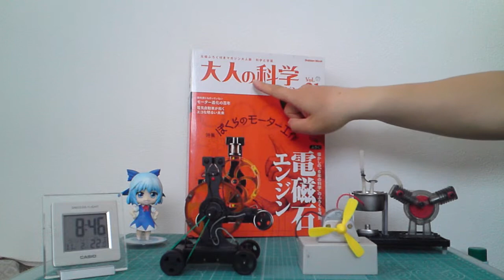電磁石エンジン模型 Electromagnet engine model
2008年「日本の学研」で販売された「電磁石エンジン模型」、製造は
中国です。当時の価格は2,400円（5%税込）です。
現在は書店等に在庫無し、ネットオークションでたまに出品されています。
原型は1844年フランスの発明家、フロマン（Paul-Gustav Froment ）のフロマンモーターを元に作成されました。（引用：学研の付録より）
"Electromagnet engine model" sold at "Nippon Gakken" in 2008, manufactured by
China. The price at that time was 2,400 yen (5% tax included).
Currently, it is out of stock in bookstores, etc., and is occasionally exhibited at online auctions.
The prototype was created in 1844 based on the Froment motor of the French inventor Paul-Gustav Froment. (Quoted from the appendix of Gakken)